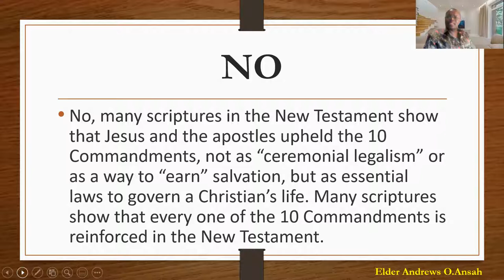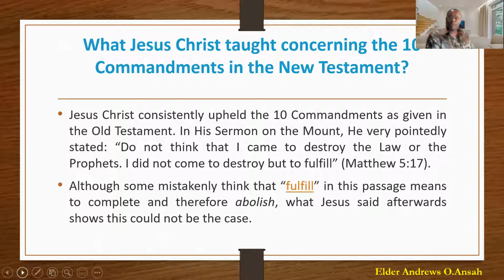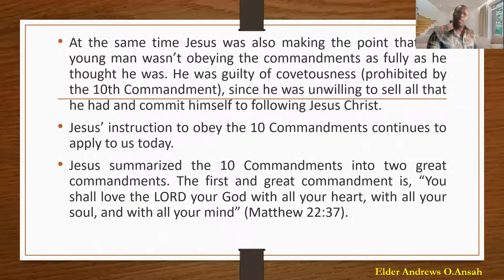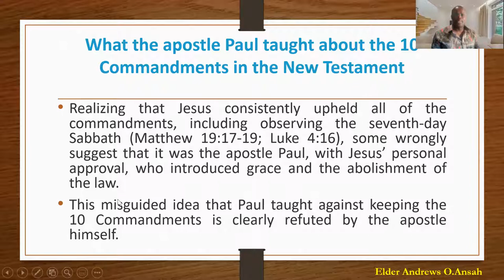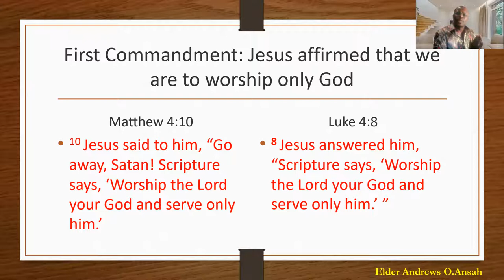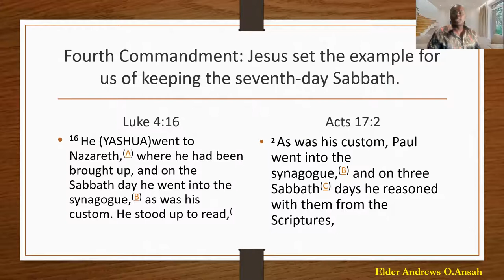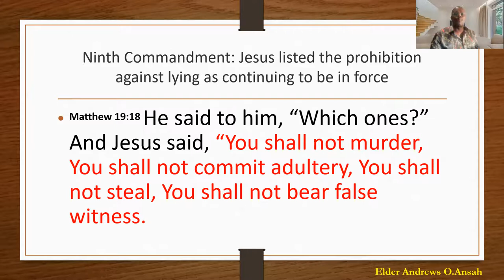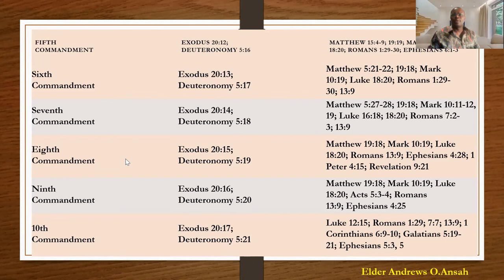THE OLD TESTAMENT SPREAD OUT IN THE NEW TESTAMENT